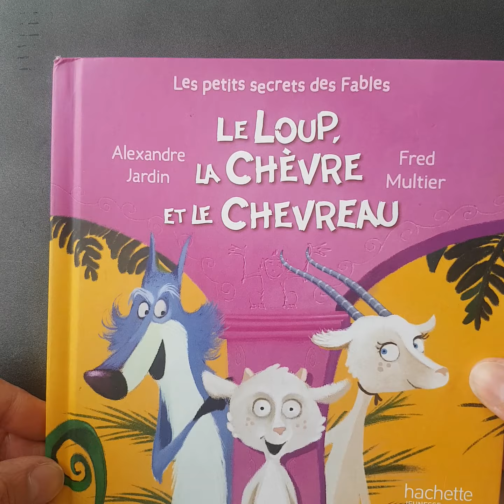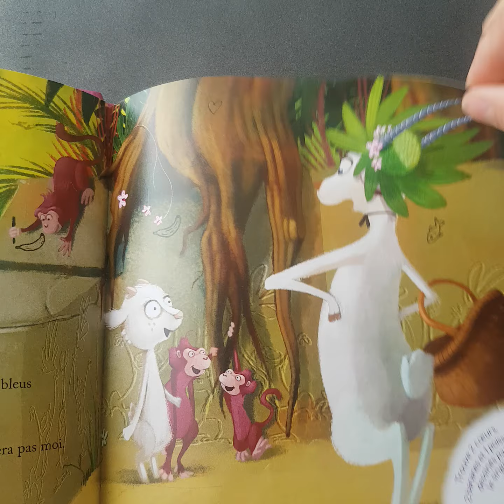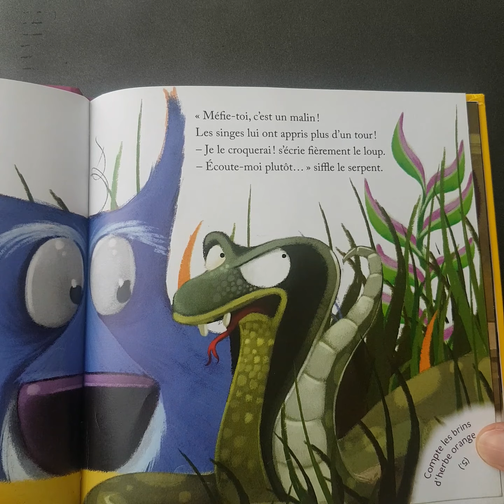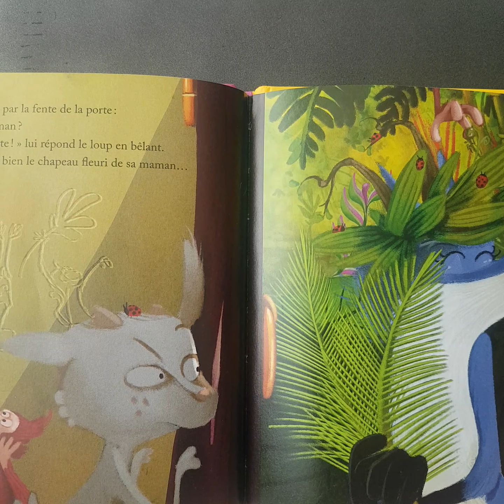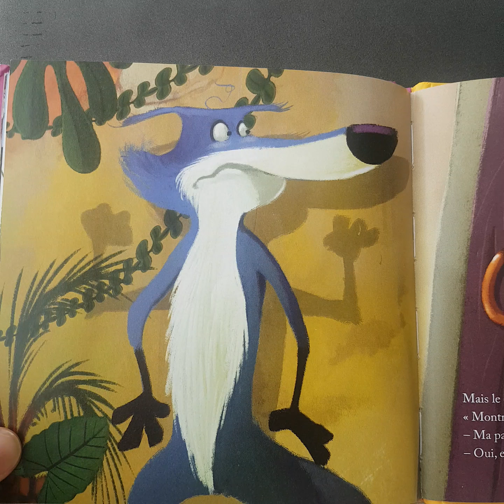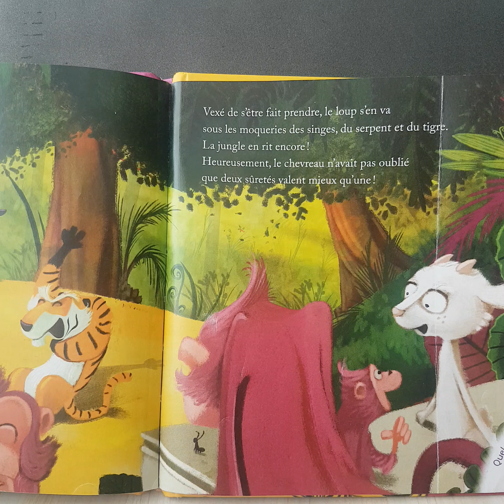Histoire le loup la chèvre le chevrau racontée par Aurore Dr